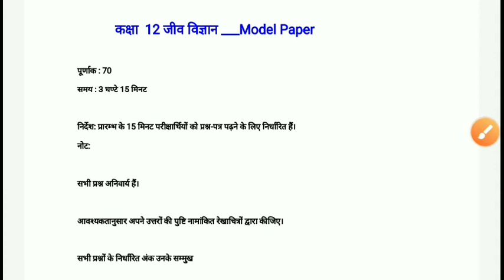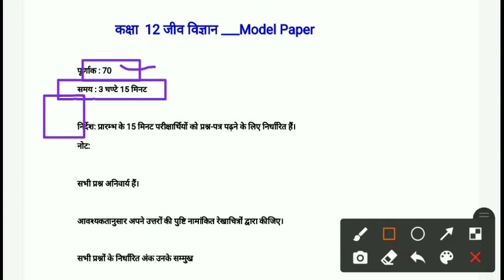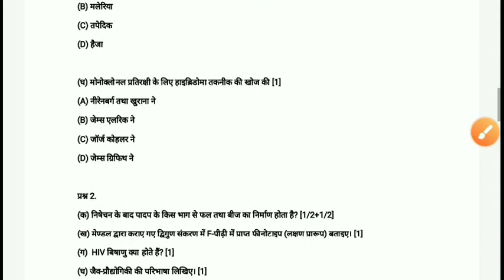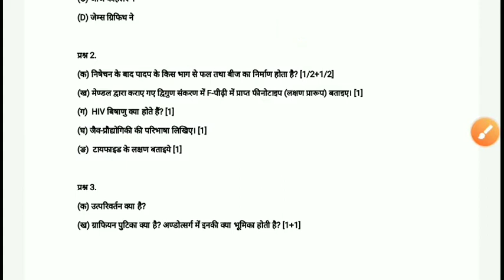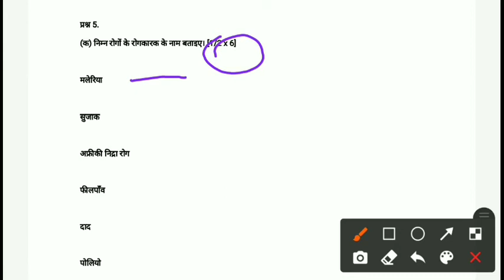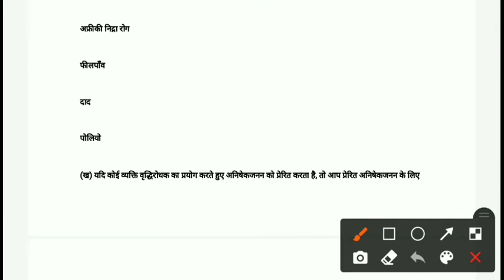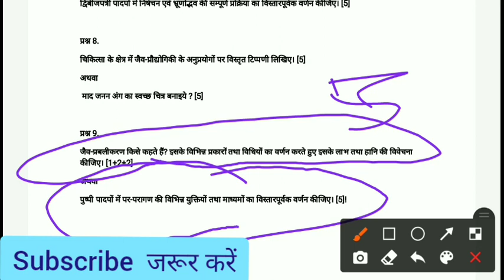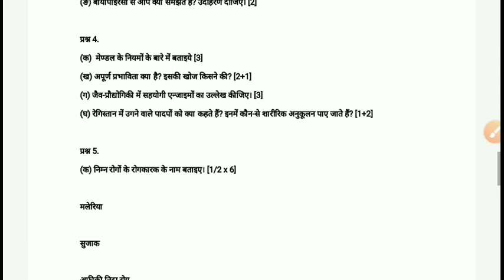कक्षा 12 जीव विज्ञान मॉडल पेपर 2021/UP Board Class 12 Biology Model Paper 2021/12th bio imp question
Aapka Dost
Vishal Gupta